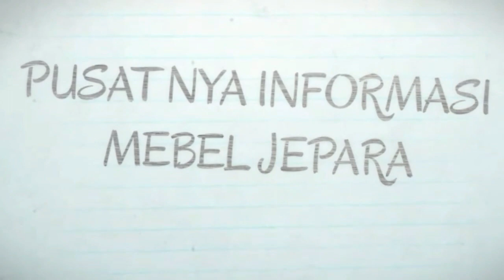Lemari Pakaian Jepara 4 Pintu Mewah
Lemari pakaian minimalis yang tadi sudah kami upload videonya dibawah , kami juga akan memberikan model lemari pakaian jepara mewah dengan model 4 pintu yang cocok untuk anda yang suka dan hobi dengan lemari khas ukiran jepara. lemari pakaian ini adalah lemari pakaian cinta dengan warna motif marmer dan warna walnut kayu jati asli dari jepara jawa tengah.